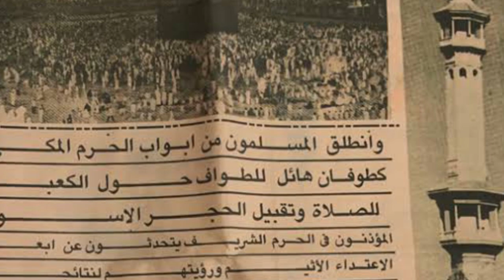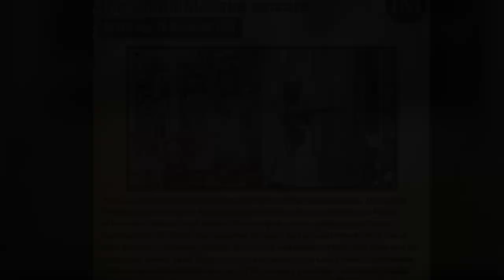Asal kahni / General Pervaiz Musharaf / Siege of Kaabaa in Urdu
Siege of kaabaa in urdu General pervaiz musharaf asal kahani